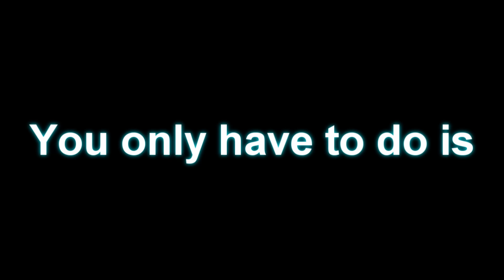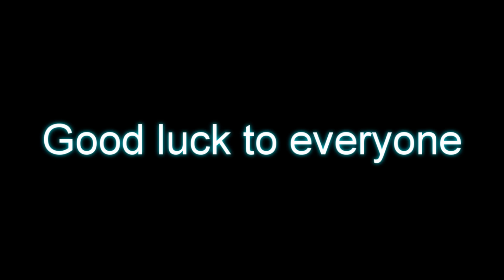Tanki Online | How to get Blue Sphere for free by subscribing someone special | Giveaway!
Steps:
Do you want to play Tanki Online?
➥Cофт используется / Software Used:
↓ редактировать / Edit ↓
After Effects CC / Sony Vegas PRO 13 / Photoshop Cs6
↓ Записанные с / Recoreded with ↓
Fraps